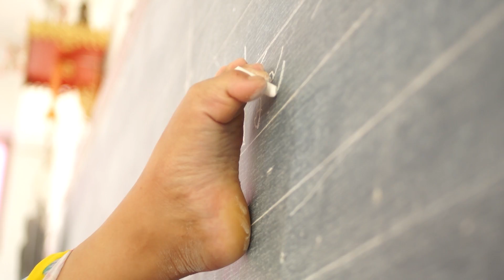คนค้นฅน : Teaser เขียนฝันด้วยปลายเท้า (10 ก.ค.61)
หากคุณคิดว่าชีวิตตัวเองที่เป็นอยู่มันช่างหนักหนาสาหัส เต็มไปด้วยอุปสรรค การจะลงมือทำอะไรสักอย่างมันดูช่างยากเย็น รู้สึกท้อ หรือหมดกำลังใจ เราอยากขอให้คุณมาดูคนค้นฅนในสัปดาห์นี้!
 เรื่องราวในคืนวันอังคารนี้ เป็นเรื่องราวของคน 2 คนที่มีความฝัน ความหวัง และสร้างสิ่งเหล่านั้นขึ้นมาด้วย 2 เท้า! คนแรกคือพัชรมณฑ์  เสวะนา หรือ ทองคูน ชาวจังหวัดหนองบัวลำภู ผู้ก้าวตามความฝันบนเส้นทางที่ไม่ได้โรยด้วยกลีบกุหลาบ แม้จะพิการแขนทั้งสองข้างแต่กำเนิด แต่เธอก็ได้รับกำลังใจและความรัก จนสามารถฟันฝ่าอุปสรรคจากสิ่งรอบข้างมาได้และตอนนี้เธอกำลังทำหน้าที่ช่วยวาดความฝันให้กับเด็ก ๆ ในโรงเรียนประถมขนาดเล็ก ด้วยบทบาทครูผู้สอนหนังสือเด็ก ๆ ด้วยการเขียนด้วยเท้ามานานกว่า 3 ปีแล้ว
 ส่วนอีกคนก็เป็นบิวตี้ บล็อกเกอร์ที่หลายคนอาจจะรู้จัก และจดจำภาพของเธอจากการใช้เท้าแต่งหน้า เธอคือ ฝ้าย -บุญธิดา ชินวงษ์ เด็กสาวอายุ 18 ปี ผู้พิการแขนทั้งสองข้าง รวมทั้งมีขาที่มีขนาดและความยาวที่ไม่เท่ากัน ซ้ำยังมีอาการป่วยด้วยกระดูกสันหลังที่โค้งงอ มีปอดเพียงข้างเดียว แต่ด้วยใจรักในการแต่งหน้า และฝึกฝนจากการเรียนผ่าน Youtubeทำให้วันนี้เธอเป็นบิวตี้บล็อกเกอร์ที่มีคนติดตามนับแสน ด้วยลีลาการพูดคุยที่น่ารัก สนุกสนาน และที่สำคัญ เธอสามารถสร้างความสวยงาม และเสียงหัวเราะให้กับทุกคนได้ด้วยสองเท้าของเธอ
ติดตามเรื่องราวของสองสาวผู้เขียนฝันด้วยปลายเท้า คืนวันอังคารที่ 10 กรกฎาคม  2561 เวลา 20.45 น. ทางช่อง 9 MCOT HD หมายเลข 30 และโมเดิร์นไนน์ทีวี